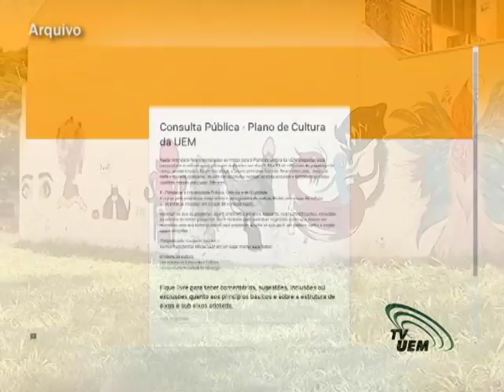Professor da UEM assume Secretária de Cultura de Maringá.